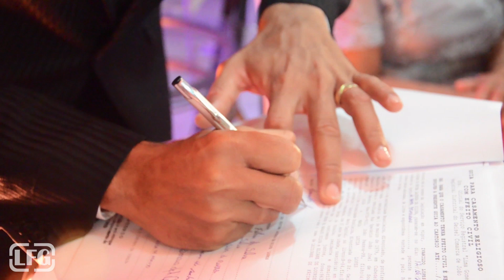Momentos de Leidjane e Ivanildo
Leidjane + Ivanildo
Maquiagem por Maison Velmont
Imagens por Luiz Freitas e Renata Maia
Realizado no Buffet Doce Mel
em 12/06/2014